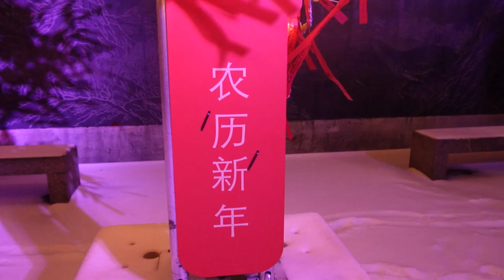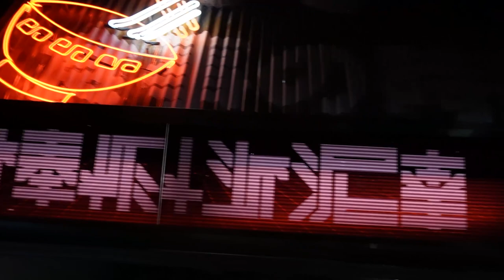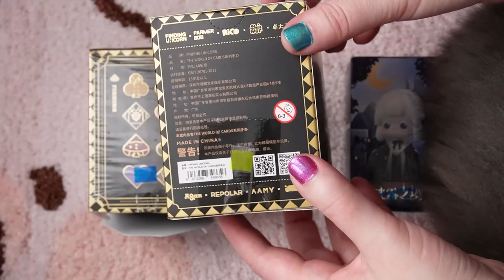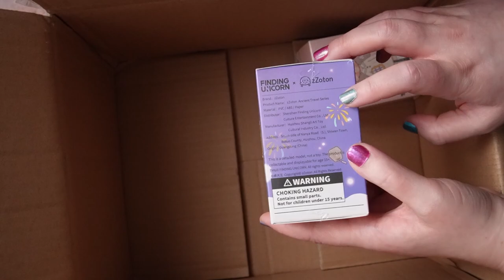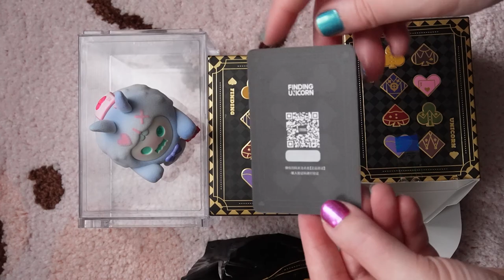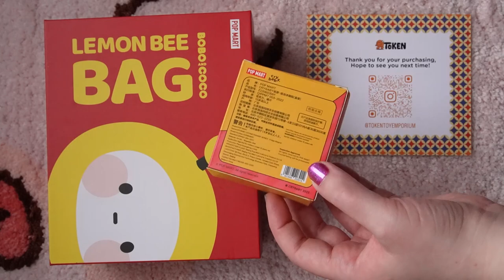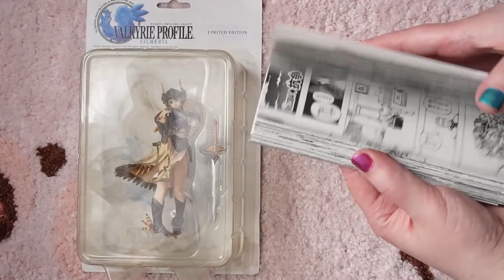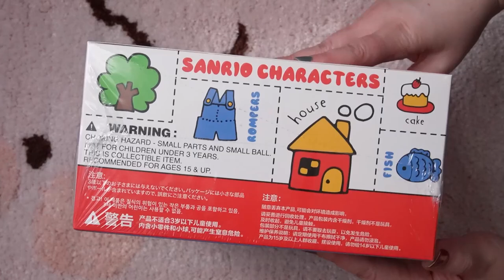What's New! February Vlog / Blind Box Hauls & Unboxing Finding Unicorn, Popmart, Ami Ami + more!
Welcome to my new series What's New! Come follow me around on a monthly vlog where I take you around hunting for blind boxes, toys and all things cute. Then I show you what I bought each month and unbox some of the newest series that month.

January:
00:00 Intro
00:10 Lumiere Festival
1:55 Chinatown
4:02 Local Blind Box Store
5:40 Neotokyo Ramen
6:25 Cute Rumor
7:47 AmiAmi haul #1
8:15 Aliexpress blind box haul
8:51 Finding Unicorn website haul
13:07 Finding Unicorn display box unboxing
14:14 F. UN All Stars The World of Cards unboxing
16:40 Token Emporium prize
18:26 Amistoy toy display haul
21:32 Ami Ami haul #2
22:24 Mindzai haul